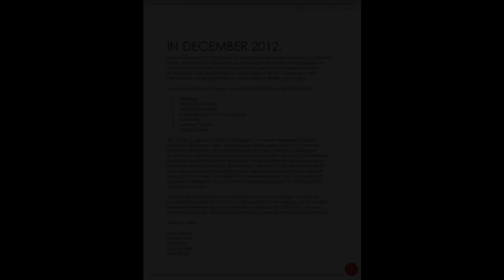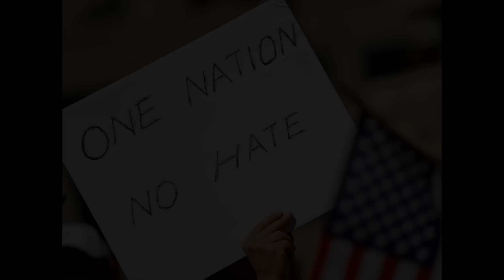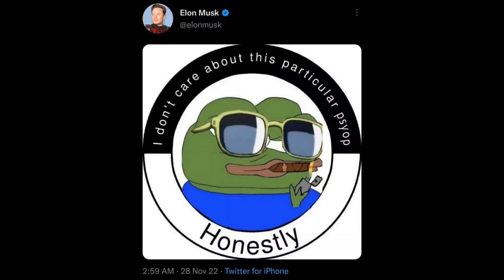Amnestic Democracy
An examination democracy's ability to memory hole, and how to get you to just vote, and get excited to vote again.